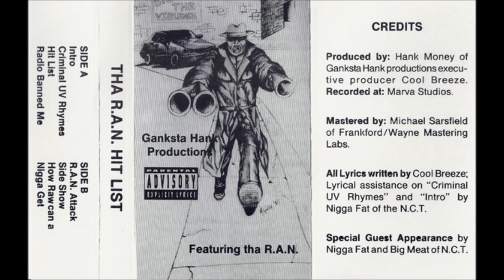Tha R.A.N. - How Raw Can A N..ga Get (Instrumental Chorus Loop) G-Funk 1992